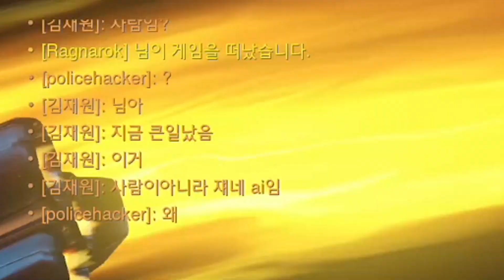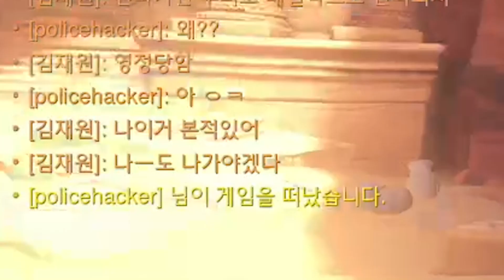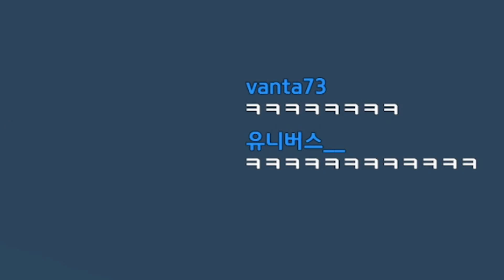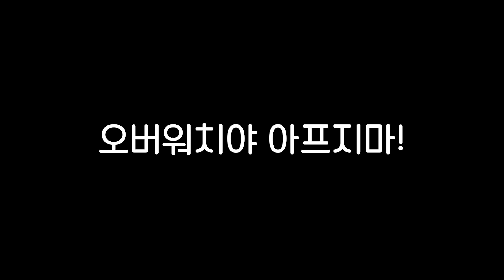오버워치 오랜만에 들어갔는데 심각하네요...